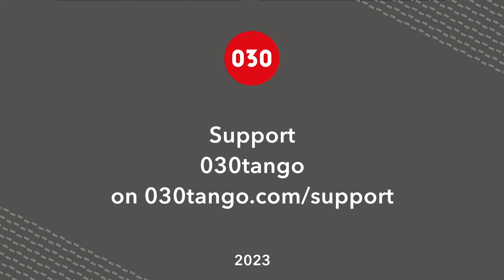Setenay Ersoy and Murat Elmadagli – Solamente ella at Izmir Tango Tale 2023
Setenay Ersoy and Murat Elmadagli dance “Solamente ella” by Francisco Lomuto, sung by Alberto Rivera, at Izmir Tango Tale 2023 in İzmir, Türkiye.